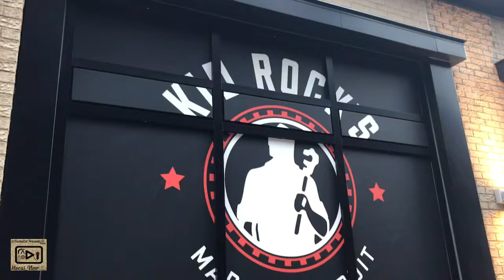MocasView Interview w/Black Heiron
This is what you’ve been waiting for I interviewed this Heavy metal band and really got to know them as a group and individuals the vibe communication was awesome they crossed paths and ended up Rocking together.!!!